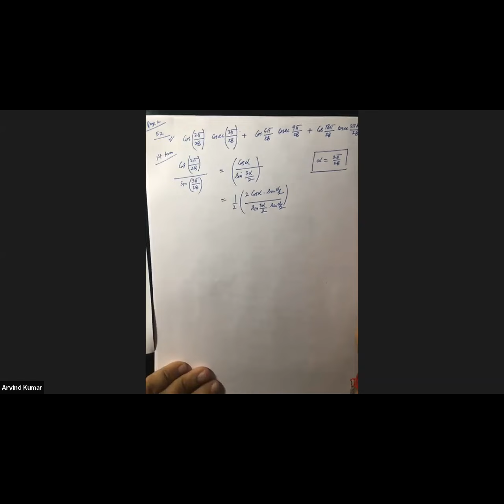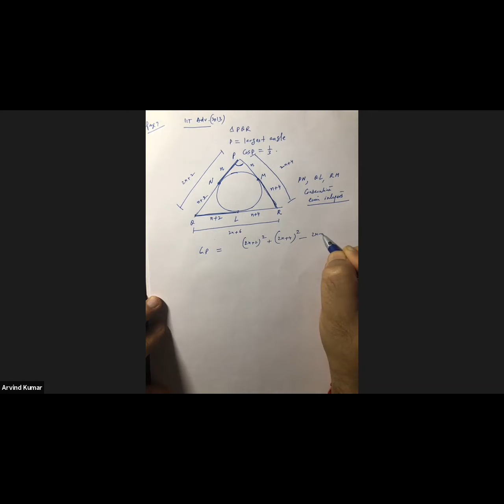Mr. Arvind XI NMT Lecture of Maths RPS Dharuhera 22 July